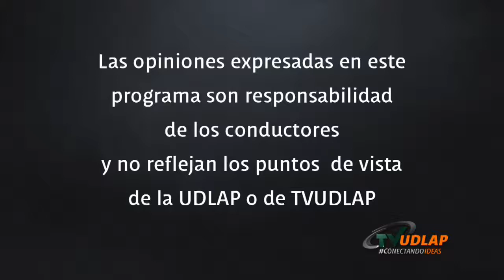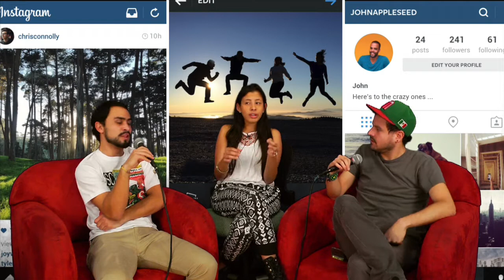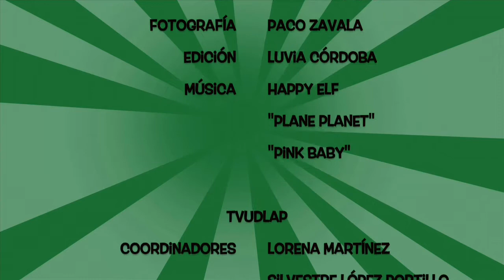¿Cuál fue tu primer red social? l El Cotorreo Universitario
Programa libre de opinion, de diversión absoluta, de conocer la vida y echar el cotorreo de manera natural, así como somos. Un espacio donde se tratarán temas que le interesan principalmente a los jóvenes, muy flexible ya que así hablaremos de cosas chuscas.